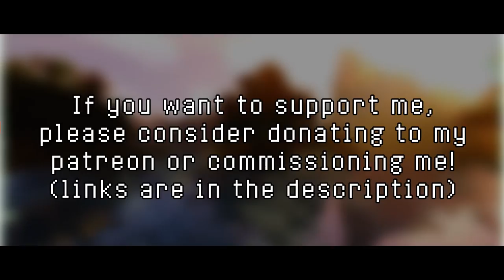Minecraft - Sweden (C418) Remix [Kamex]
Never thought I'd be doing Minecraft but after stumbling across the song Sweden, all the memories came flooding back and I felt like I HAD to do this song.

About a week ago I stumbled across a video by dylan tallchief where he explained how Sweden was made. After watching the video I went to take a piss and realized "holy crap this song can work well with DnB elements" so I went back to my desk and went to work. This mix isn't crazy or experimental in any way. Just a nice, simple and chill Liquid DnB track. Sometimes simplicity is all you need.

I remember I started playing minecraft in 2010 when I was 13. I had so many memories playing this game on my potato PC that could barely run it at 15fps. From the time I first heard those cave noises to the times I tried to build temporal tower out of wool. I've had amazing memories with this game and I'm so glad it's spanning generations. Even my 6 year old sister loves this game and it's cool to see her enjoy it too.

Also if you were wondering, I was using the Sildur's vibrant shaders in this video.